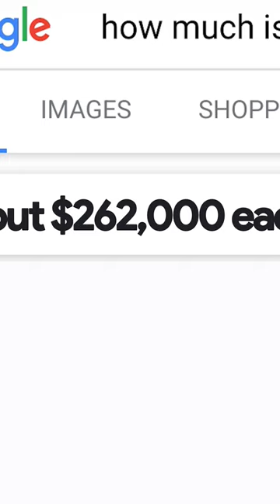The Price of Passion: What's a kidney's worth? A lot of Reef Gear?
Is the kidney worth it? You could get so much reefing Gear!